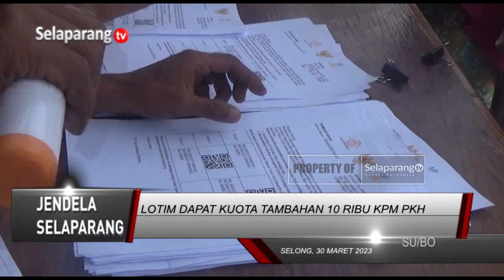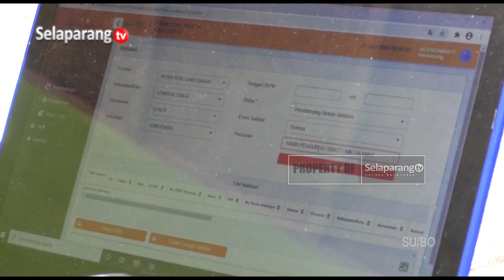LOTIM DAPAT KUOTA TAMBAHAN 10 RIBU KPM PKH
Sebanyak 111.312 kepala keluarga di Lombok Timur menjadi sasaran program Keluarga Harapan pada tahun ini. Data ini mengalami penambahan jumlah mencapai 10 ribu KPM dan banyak diantaranya merupakan lansia tunggal dan disabilitas.

Berita ini menjadi salah satu yang kami turunkan dalam program berita Jendela Selaparang edisi Kamis, 30 Maret 2023 disamping berbagai kabar menarik lainnya.